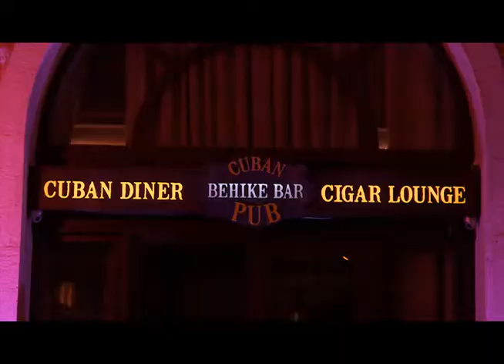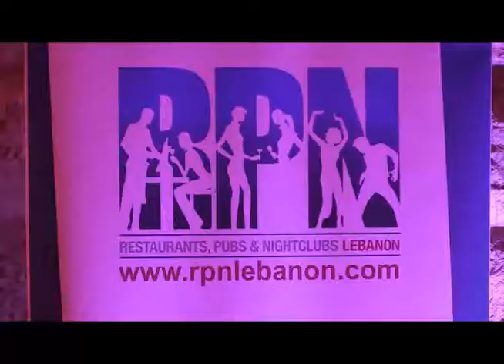Street Dance Festival @ Jounieh - May 4, 2013 With Behike Bar, F Club, Roleo & Grad. by rpnlebanon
Street Dance Festival
Location: Jounieh
Date: May 4, 2013
Organizers: Behike Bar, F Club, Roleo & Grad

Foursquare: RPNLebanon
You Tube: RPNLebanon